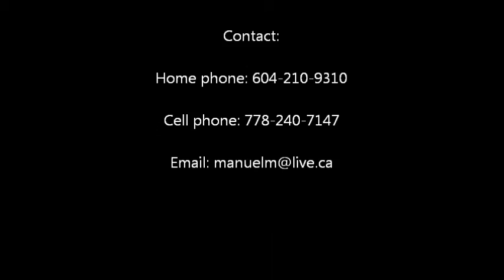Manuel Mircea Mangu Highlight Video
Goalkeeper for Vancouver Inter F C in Vancouver Metro League,Premier Division
Student at Garibaldi Secondary School ,Maple Ridge,BC,Canada
Graduating in 2014